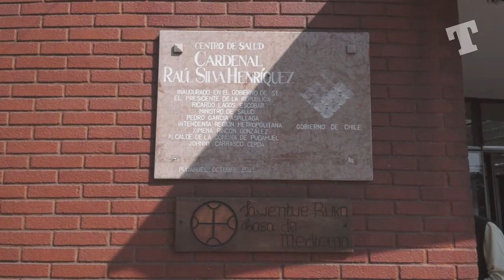TROPEZÓN | Programa Vida Sana Pudahuel 2016